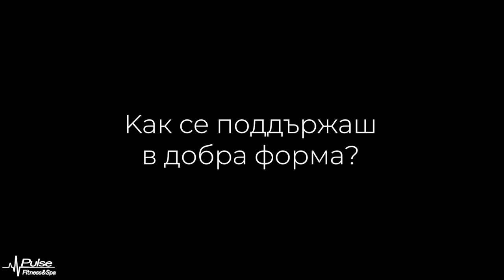На фитнес с Милица Мирчева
Днес Ви срещаме с лекоатлетката Милица Мирчева - единствената българска състезателка на маратона на летните олимпийски игри в Рио де Жанейро през 2016 година.🥇. Вижте как тя тренира и разберете тайните на нейната топ форма.

"Pulse Fitness & Spa много ми хареса и определено мисля, че всеки един човек, който не е посещавал фитнеса, трябва да го посети, за да разбере за какво говорим"🙏